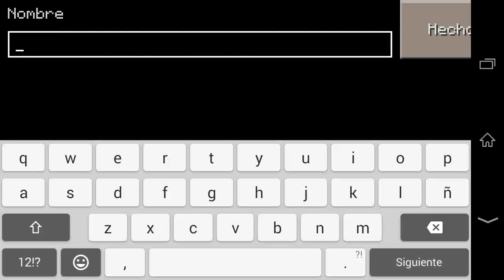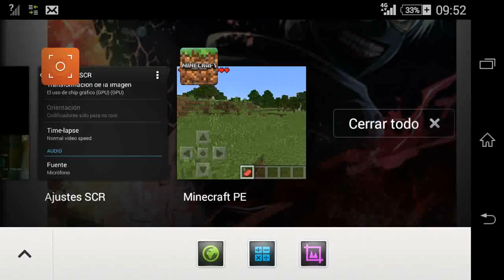Como poner toda la barra de ítemes en minecraft pe (TODAS LAS VERSIONES)